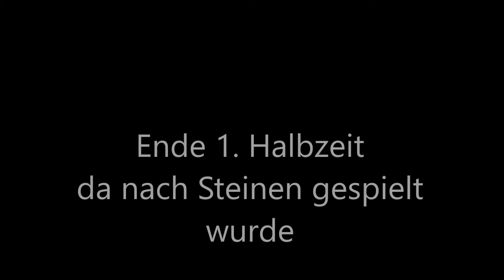NLG vs Pink Brain (11. Hessische Meisterschaft 2019) [Jugger]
Am 07.&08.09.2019 fand in Darmstadt die 11. Hessische Meisterschaft statt, ausgerichtet von Pink Pain.
Hier spielen NLG aus Lauffen am Neckar gegen das zweite pinke Team, Pink Brain aus Darmstadt.

Was ist Jugger?
"Jugger ist ein spannender, actiongeladener Mannschaftsport, der weltweit immer mehr begeisterte Anhänger findet und bei dem es darum geht, den Spielball zu erobern und die gegnerische Mannschaft vom Ballträger fernzuhalten. Dazu finden mit Schaumstoff gepolsterte Sportgeräte, so genannte Pompfen, ihre Anwendung. Beim Jugger versuchen zwei Mannschaften aus jeweils fünf Spielern den Jugg, so wird der Spielball im Jugger bezeichnet, in der Mitte des Spielfeldes zu erobern und im Mal der gegnerischen Mannschaft zu platzieren. Vier der fünf Spieler sind mit Pompfen ausgestattet und halten damit die gegnerische Mannschaft auf Distanz. Der fünfte Spieler, der so genannte Läufer, ist die einzige Person in der eigenen Mannschaft, die den Spielball direkt aufnehmen und somit Punkte erzielen kann. Wird ein Spieler von einer Pompfe getroffen, muss er für einen bestimmten Zeitraum aussetzen und darf in der Zeit nicht in das Spielgeschehen eingreifen. Die Mannschaft, die nach Ablauf der vollen Spielzeit die meisten Punkte erzielen konnte, gewinnt das Spiel." (Quelle